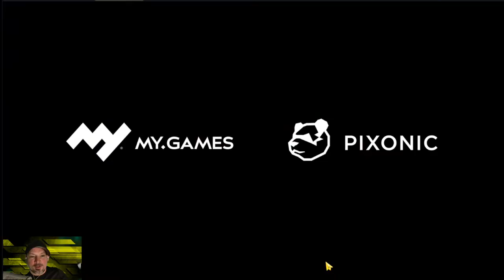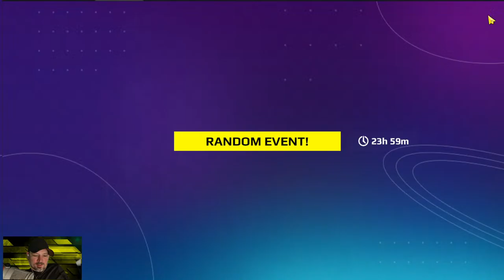War Robots Live | Redeemer Lynx Gameplay | Danny Lightning War Robots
war robots live stream. war robots live. danny lightning live

Supporting this channel Helps it keep running and bringing you fun, interesting and helpful videos just like this one!  Danny is disabled and faces many challenges due a autoimmune disease which attacks his muscle and neves, he has other health issues as well which can make most everyday things hard or impossible. Danny has chosen to try and make a living as a content creator instead of trying to get on disability. Content creation doesn't pay all that much unless your getting millions of views each month. Your Support is Greatly Appreciated,  If you Scroll down you will find ways to help support this channel, and you will also find a lot of other interesting things as well.  Thank you for your support!

Join This Channels Membership To help out and Get A Few Fun Perks too !!, memberships starts at just a couple of bucks.

-Need Some VST Plugins to Edit your Audio and Achieve Pro Level Sound Quality Just

-Explore My Top Picks. Must Have Audio / Video Gear and Even Some Amazing Everyday items on Amazon.

-Interested in joining the Lightning Fans Discord Server?
(if this link no longer works please let me know)
Please note I do not manage or run the Lightning Fans Discord server. The moderators/admins that do have full control to run the server as they see fit. if you get banned for bad behavior, spamming or anything along those lines,  that was not my decision so don't get mad at me.  just be cool, don't spam and follow the rules and everything will work out just fine.

-All music used on this channel is sourced from YouTube, licensed music services, or original compositions created by me.

Game links and news
-web shop, get cheaper in game items from pixonic